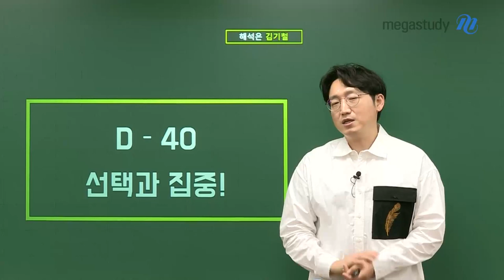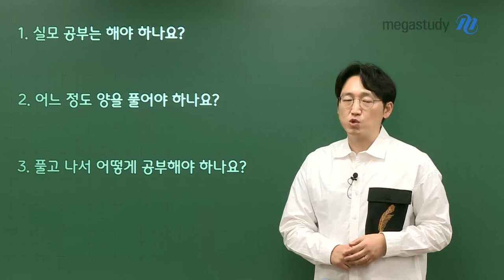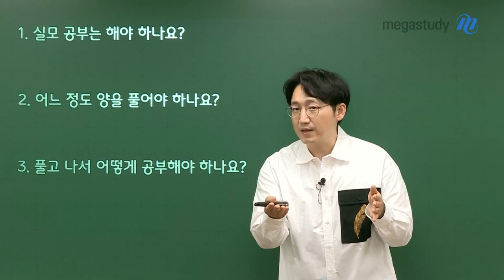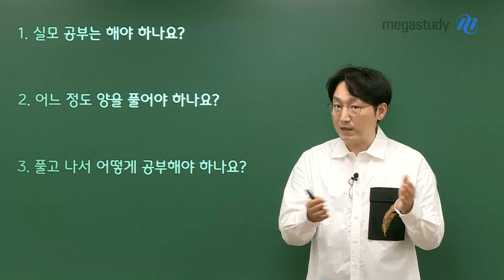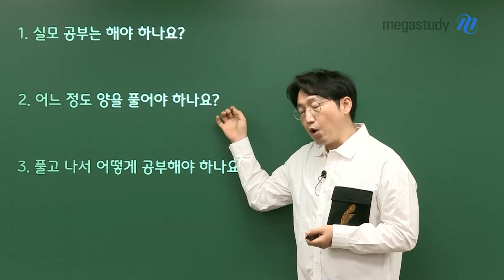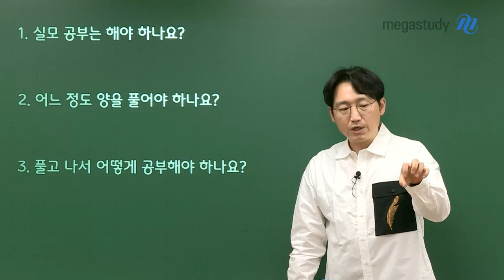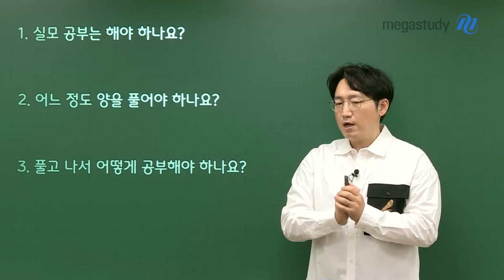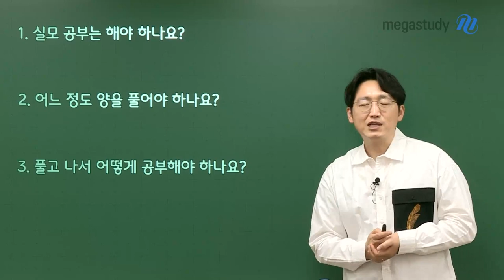[메가스터디] 영어 김기철쌤 - [D-40] 선택과 집중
D-40 입니다.

남은 기간 동안 여러분들이 해야 할 공부는 무엇일까요?

실전 모의고사 주 1~2회 + 각자에게 맞는 영어 공부 입니다.

# 2등급이 목표인 학생들은?
30일이면 충분합니다! 준킬러 유형을 확실하게 학습합시다.

 # 1등급이 목표인 학생들은?
킬러 유형만 학습하다 준킬러 유형을 잊기 쉽습니다!
준킬러 유형도 함께 학습하여 킬러 풀이 시간을 확보합시다.